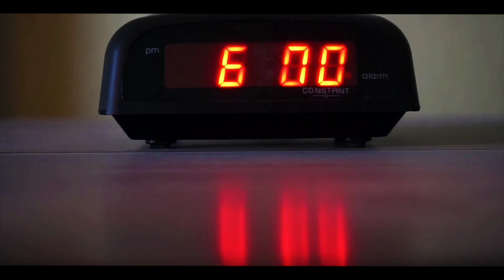Todo depende de ti (TBT productions and Doble Ache Beats)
Beat by: Doble Ache Beats 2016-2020
Una historia

Music to work out
Hip-hop to work out
Gym music
Reggae to workout
Reggaeton to workout
Gym music
Musica para entrenar
Musica para gimnasio
Musica motivacional
Gym hip hop
Gym hip-hop
Motivational music
Inspiring music
Motivational song
Inspiring song
Inspiring rap
Inspiring rap
Workout music
Workout rap
Workout reggae
Don't give up
The greatest
Keep it up
Inspirational rapper
Inspirational lyrics
Inspirational riddim
Hard riddim
Juice riddim
Dancehall motivational song
Joshua Calvo
Evangelitzo